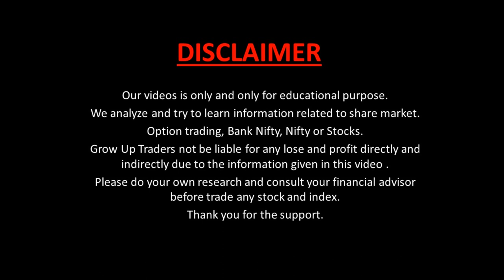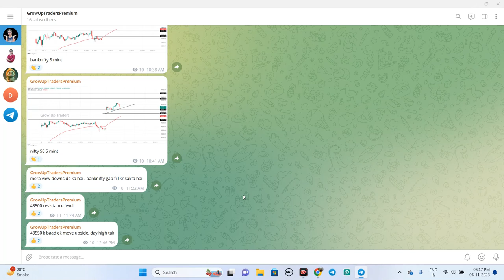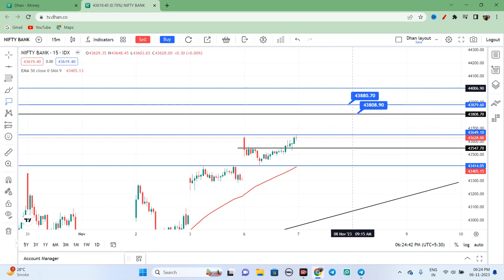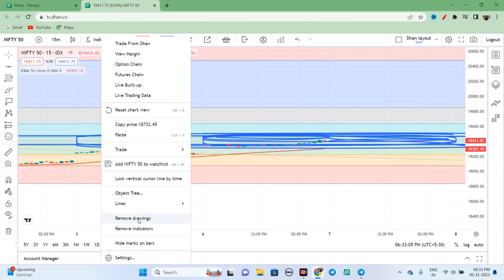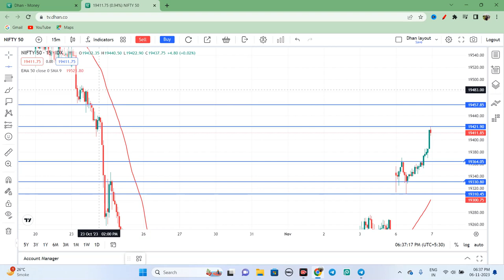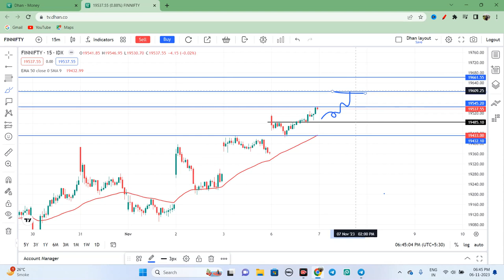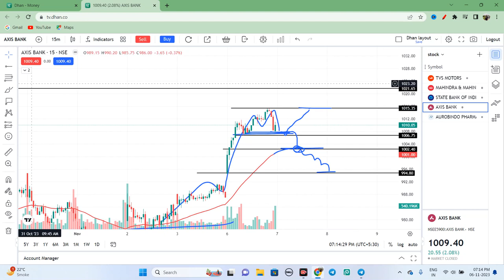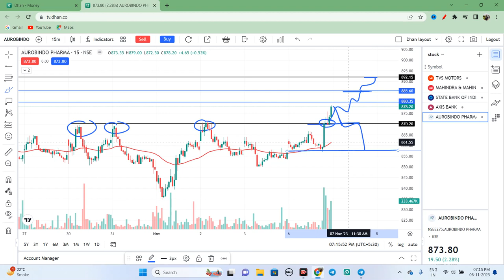Nifty Prediction and Bank Nifty Analysis for Tuesday | 7 November 2023 | Bank Nifty Tomorrow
Welcome to [Grow Up Traders ], your go-to destination for in-depth stock market analysis and trading strategies. In this video, we bring you the latest insights and predictions for Nifty and Bank Nifty, arming you with the knowledge you need to make informed trading decisions.

📈 Comprehensive Nifty and Bank Nifty Technical Analysis.
💡 Expert Insights on Market Trends and Predictions.
📊 Key Support and Resistance Levels to watch.
📆 Analysis for [ 7 NOVEMBER 2023].
📉 Proven Trading Strategies and Tips for tomorrow's market action.
Whether you're a seasoned trader or just starting your journey in the world of stocks, our analysis is designed to empower you with valuable information.

Don't forget to hit the like button if you find this analysis helpful, and if you haven't already, subscribe to our channel and ring the notification bell to stay updated with our latest market analysis videos.

Join us as we navigate the twists and turns of Nifty and Bank Nifty, bringing you valuable insights to boost your trading success.

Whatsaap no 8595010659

DISCLAMIR